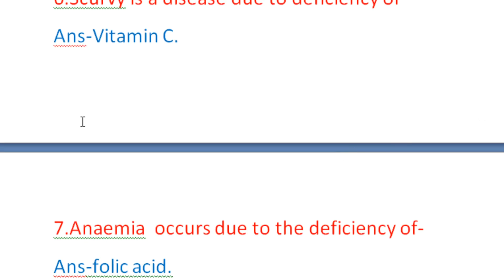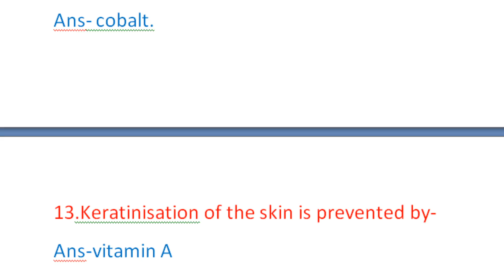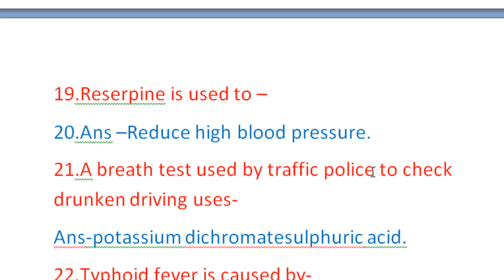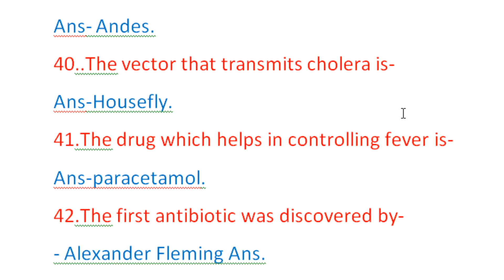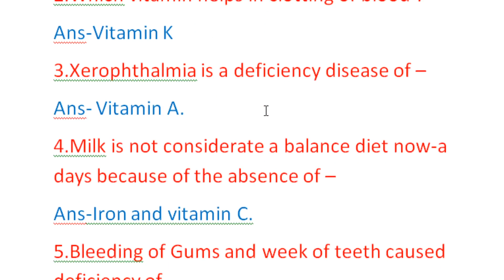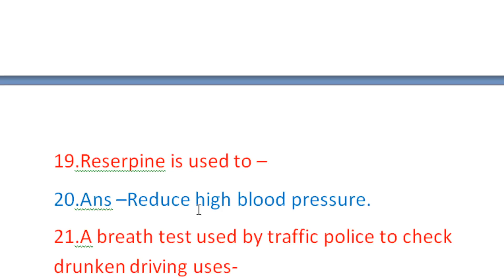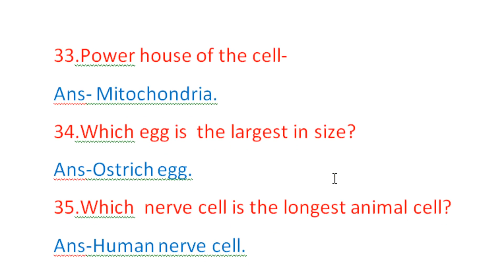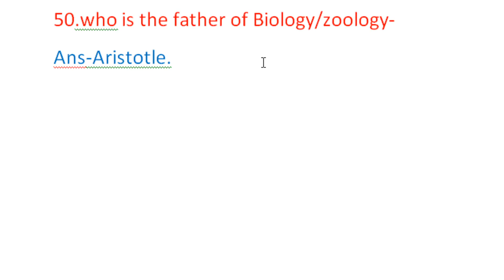Biology gk on HUMAN DISEASE AND CURE. FOR CET RAILWAY NTPC GROUP D LOCO PILOT SSC CGL FOR STUDET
Gk on bilogy for CET RAILWAY NTPC GROUP D LOCO PILOT SSC CGL CPO CHSL CRPF RPF TYPE IT and all type tr